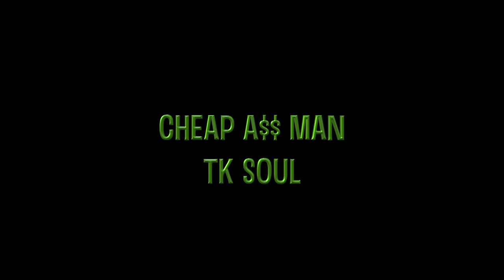TK SOUL- Cheap A$$ Man (Official Video)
TK SOUL - Cheap A$$ Man